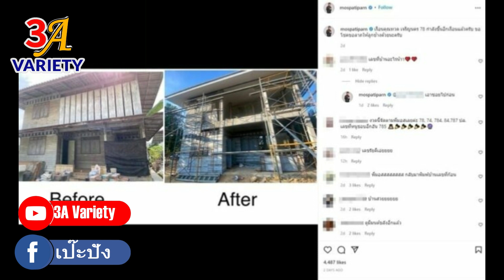บ้านเก่าให้โชค มอส จัดให้บ้านเก่า เรือนคุณทวด อีกหลัง คอหวยแห่ส่องเลขบ้าน ตามลุ้นเองต่อ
***เข้าไปดูหวยเด็ด ที่ไม่ได้ลงในช่องยูทูป
***ส่งเรื่องราวเด็ดๆตัวเลขดังๆ เรื่องแปลก ของท่านได้ที่ facebook : เป๊ะปัง
***รับชมคลิป